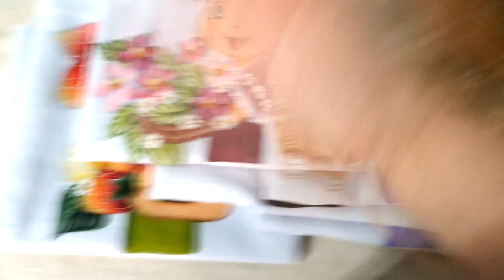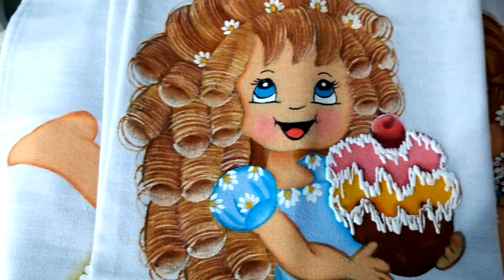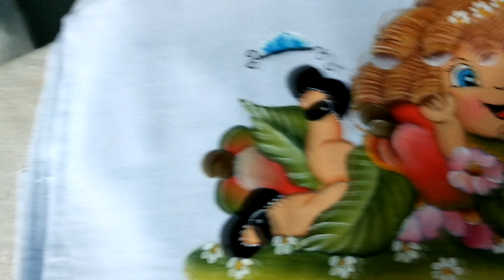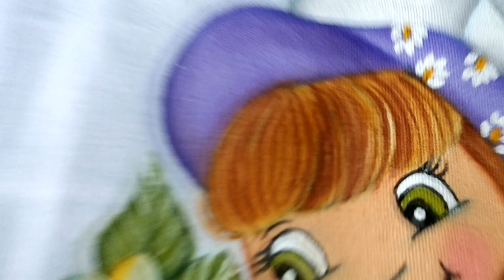Mais uma encomenda pronta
Deixem aí nos comentários se vocês querem bonecas pronta entrega com crochê ou sem crochê, isso vai me ajudar a ter uma ideia !

Muito obrigada!